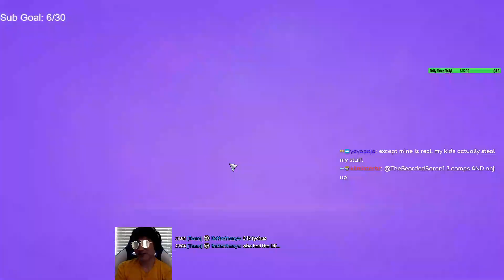Garrosh Decimate - PLAYING MAXIMUM BUTTONS PIANO GARROSH! - Bronze 2 Grandmaster S1 2023